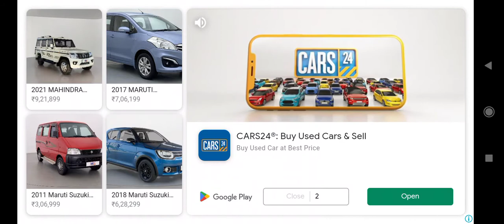Playing stickman warriors Gameplay